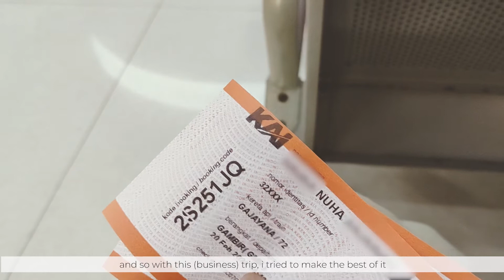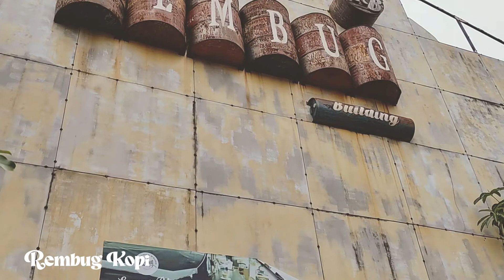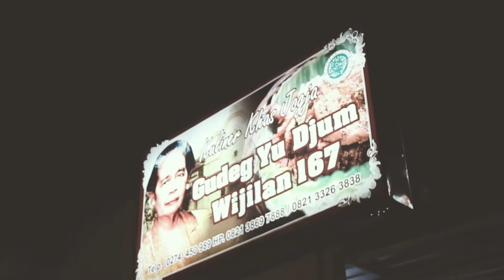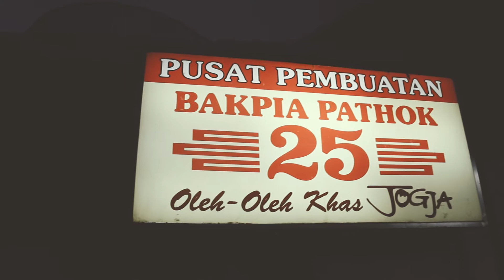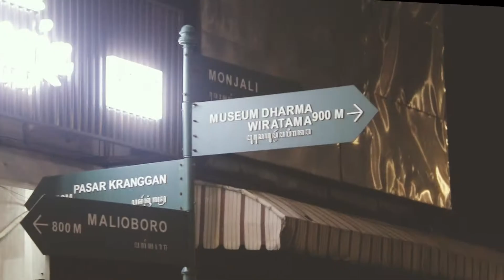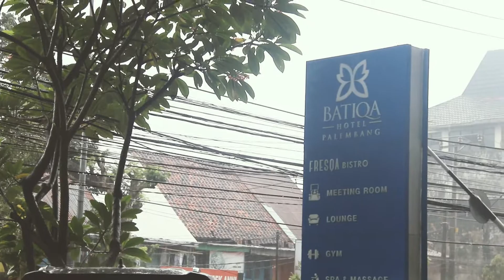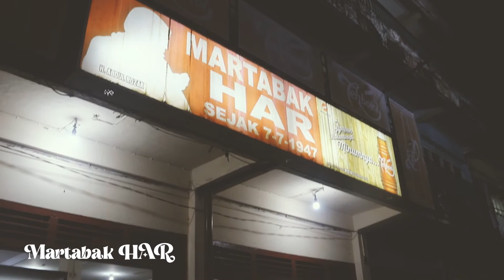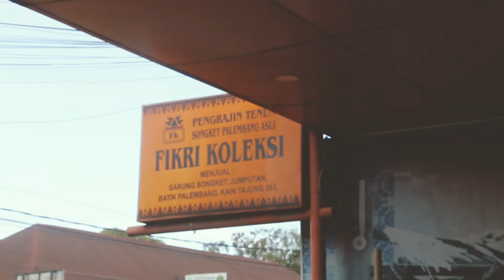[travel vlog] First Ever Flight! ✈️ | Refreshing Mind On Business Trip to Yogyakarta - Palembang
Life has been a handful nowadays, don't you think. Don't forget to take rest in between, breathe in and out. Recharge your mind with me exploring new places here.

Stay hydrated and have a nice day!

00:07 ENHYPEN - Polaroid Love Guitar Cover
02:10 Dreamcatcher - Alldaylong Instrumental ver.
04:00 Adhitia Sofyan - Sesuatu di Jogja Cover
07:04 IU - LILAC Guitar Cover